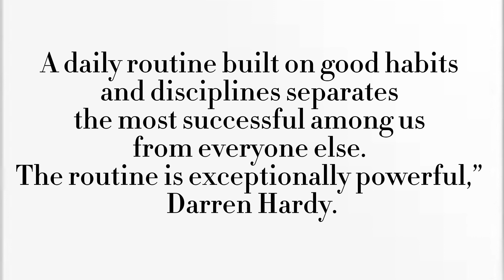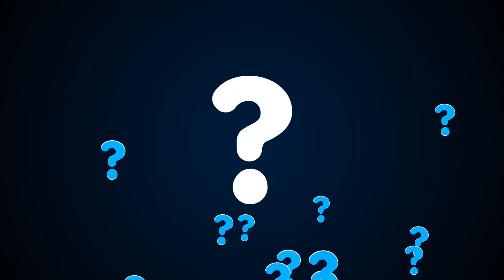How TO BUILD a ROUTINE That Really Works | My 10+ NON NEGOTIABLE | Build A Healthy Habit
In this video I am sharing with you my routine that I have built or established and that is really working wonders for me. If you want to change your life and become more productive, healthier and happier, then this video is for you.

BUY A CANDLE - SUPPORT YOUR GIRL